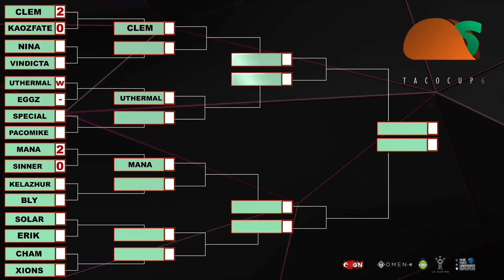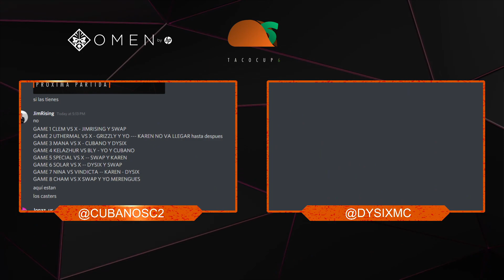Bly vs Kelazhur 🔴TacoCup6 DAY 1🔴 RO16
Mi editor hace stream de estos vídeos y así pueden salir en él.